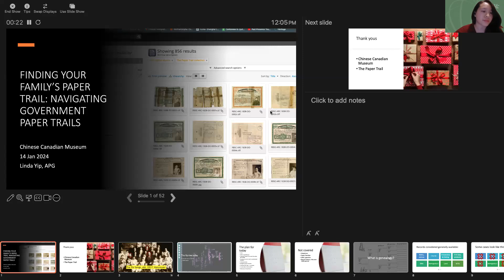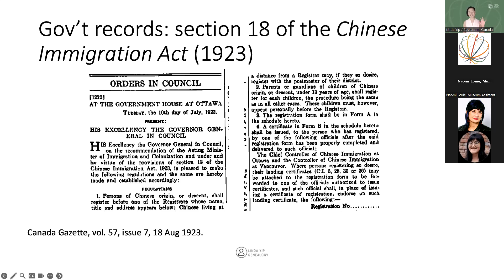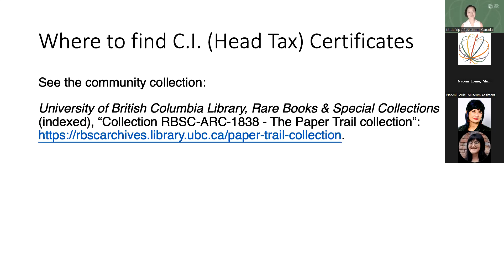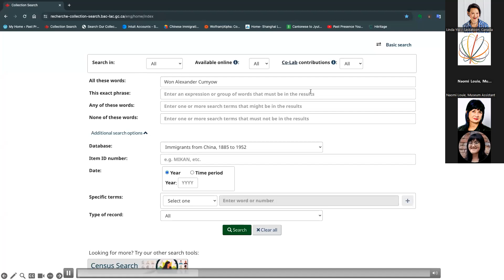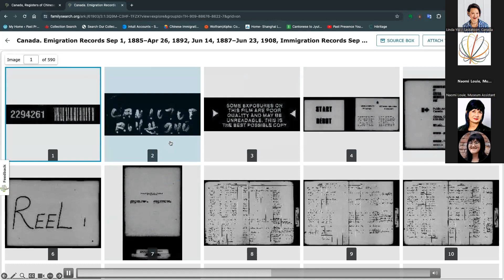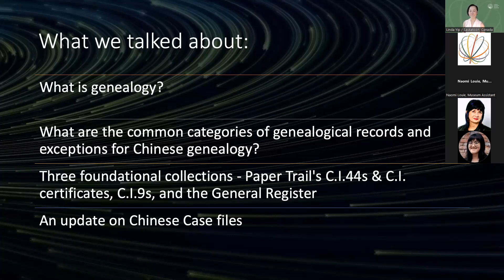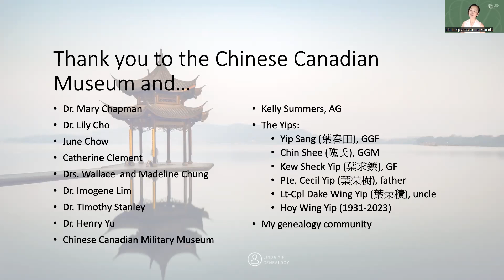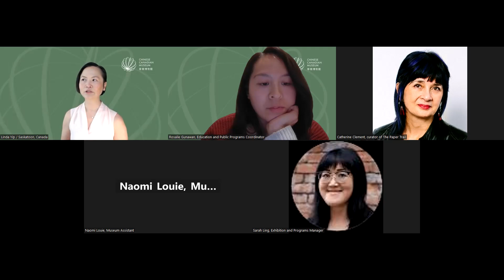Finding Your Family's Paper Trail Series: Navigating Government Paper Trails with Linda Yip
The first installment in the Chinese Canadian Museum’s Finding Your Family’s Paper Trail virtual talk series, funded by the Government of Canada. Led by Chinese Canadian genealogist Linda Yip, this talk explores the various types of Canadian government records available, how and where to access them, and how to interpret the information you find.

Linda Yip is an author, researcher, and storyteller who has been invited to speak in Canada
and the United States. She is a professional genealogist and expert in Chinese Canadian
genealogy. She is a member of the Ancestry® Advisory Board of Genealogists and the
Association of Professional Genealogists. Her blog, Past-Presence.com, has become a trusted
worldwide resource with a readership of more than 270,000. She is the author of "Getting Started
in Chinese Genealogy: A Family Historian’s Guide (even if you don’t speak or read Chinese)."

The Chinese Canadian Museum is now permanently at home inside the historic Wing Sang Building in Vancouver's Chinatown. The museum honours the history, contributions, and heritage of Chinese Canadians, while elevating and engaging with voices and communities across this country.